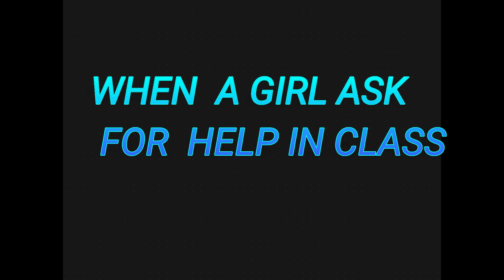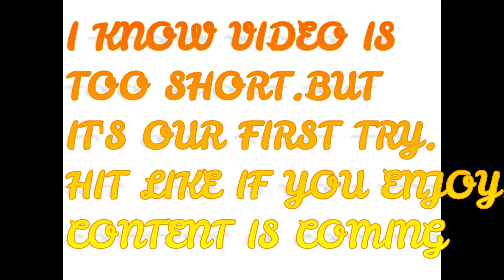Man will be Man||Desi version||Student Teacher||skit-2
tHIS VIDEO IS JUST ONLY FOR FUN PURPOSES WE DO NOT WANT TO HURT ANYBODY .Thanks for your response..

                   I Don’t Mean To Offend You